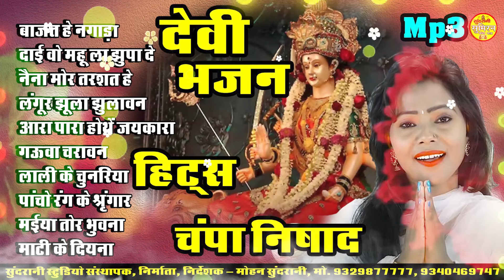चंपा निषाद स्पेशल Devi Jasgeet Bhajan Navratri Special Geet Collection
♪ Song :
♪ Singer :
♪ Lyrics :
♪ Recording :
♪ Camera :
♪ Editing :
♪ Graphics : Punesh Sahu
♪ Producer : Mohan Sundrani
♪ Director : Mohan Sundrani
♪ YouTuber : Keshav Sahu
♪ Language : Chhattisgarhi
♪ Genre : Regional

चंपा निषाद स्पेशल

बाजत हे नगाड़ा
दाई वो महू ला झुपा दे
नैना मोर तरशत हे
लंगूर झूला झुलावन
आरा पारा होथें जयकारा
गऊवा चरावन
लाली के चुनरिया
पांचो रंग के श्रृंगार
मईया तोर भुवना
माटी के दियना